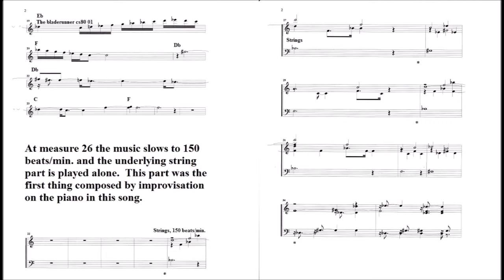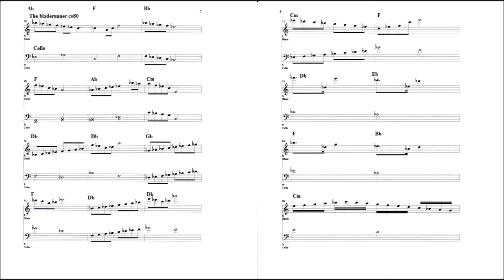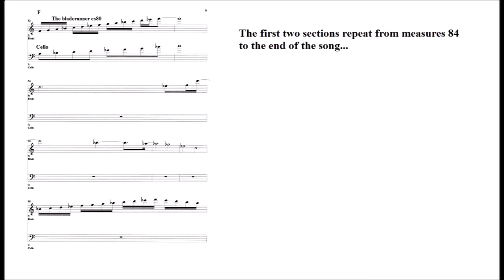Dance in Bb Major (James Quinn) Op. 4, No. 2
Comments and a partial score are in the video
Includes a duet between the bladerunner CS80 synth sound and a cello.
Composed May 2014 by James Quinn